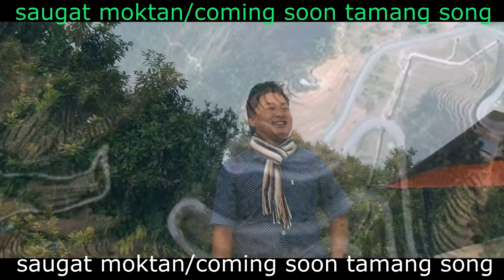Saugat moktan New Tamang song